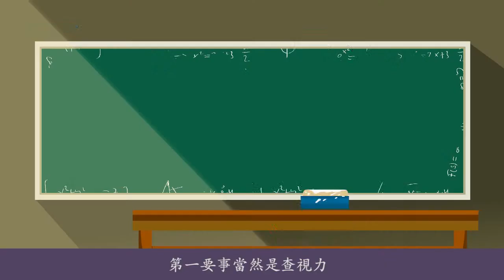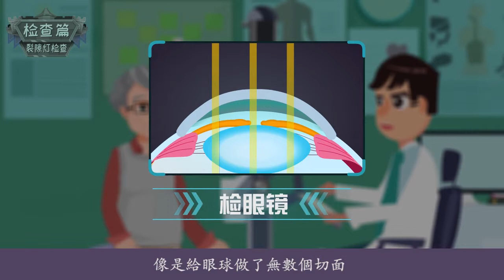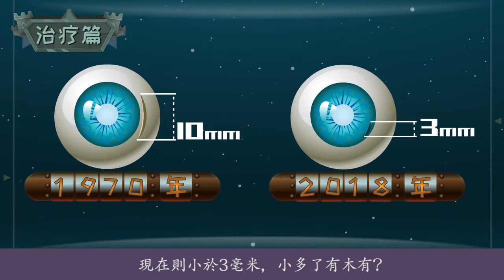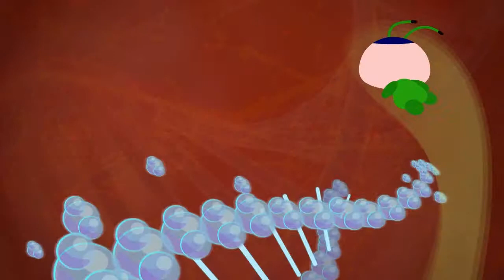（繁體）白內障（04）3毫米手術切口，直擊白內障手術全過程，中國最棒醫療科普動漫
白內障要做視力檢查？檢眼鏡和裂隙燈檢查能看到晶狀體渾濁？滴眼液不能治愈白內障？手術治療是公認的唯一確切有效的白內障治療方法？白內障手術是把渾濁晶狀體取出後換個人造晶狀體？白內障手術不需要住院？白內障手術後要滴眼藥水？術後不能讓眼睛進水、禁止劇烈運動？